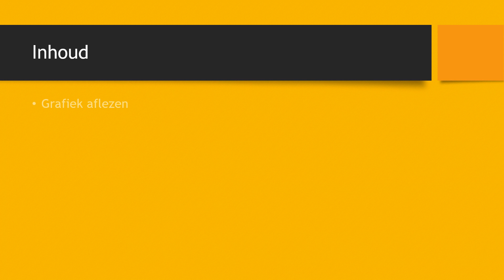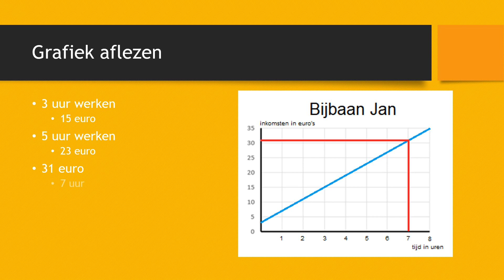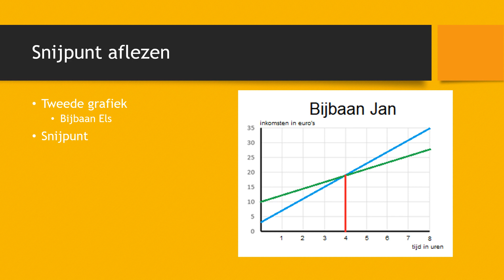Grafieken aflezen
Deze video geeft uitleg over wiskunde, nog specifieker algebra. Het onderdeel van vandaag is grafieken. Deze video is bedoeld voor leerlingen van het VMBO op de niveaus basis en kader.

In deze video lezen we grafieken af.
Het is een aanvulling op G&R 2 VMBO-bk deel 1 Hoofdstuk 2 Paragraaf 1.